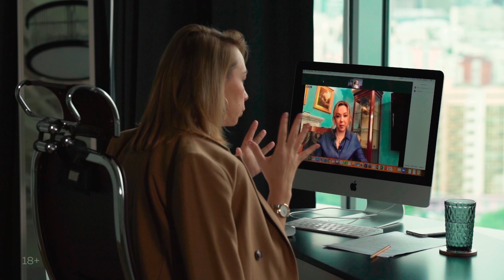Как перестать врать в постели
С сексологом Натальей Касариной обсуждаем общение в интимных отношениях: почему врут женщины и мужчины, к чему может привести привычка притворяться в постели и как перейти к честности.